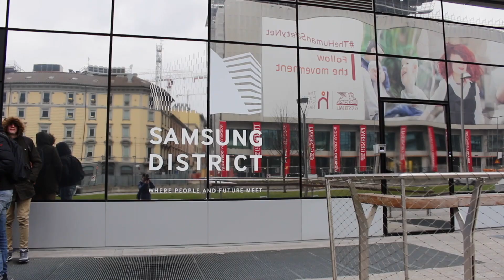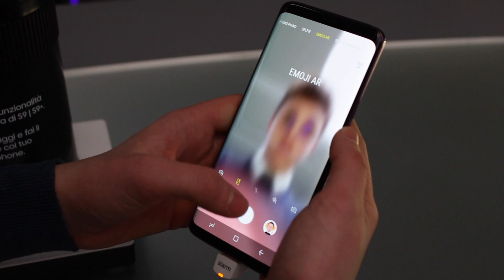ANDIAMO DA SAMSUNG A COMPRARE UN S9!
LEGGERE SEMPRE LA DESCRIZIONE:

Contatti:
Canale Telegram:@mikestech
Username Telegram: @mikestechyt
Gruppo Telegram: @yttech
Instagram Commerciale: @michelerossini_ph

CANZONI
In questo video:
CANZONI

Informazioni:
Videocamera: Canon EOS 700D, Sony HX90, Xiaomi Yi Cam
Microfono: Rode VideoMicro, ON AIR Recording Bundle, Lavalier Blusmart
Editing Audio: Audacity
Editing video: FinalCut Pro X, Adobe Premiere Pro CC 2017, Adobe After Effects CC 2017
Miniature: Adobe Photoshop CC 2017

Tutti i commenti non idonei saranno cancellati da admin del canale